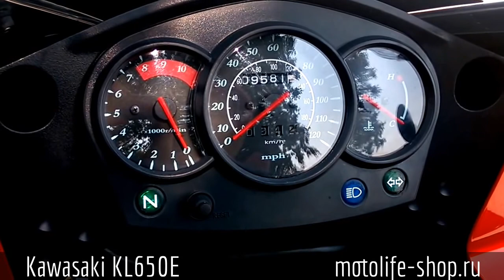Kawasaki KL650E (29.07.2014)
Производитель: Kawasaki
Модель: KL650E
Год выпуска: 2011 год
Арт.: 1168
Номер рамы: JKAKLEE13BDA39222
Объем двигателя: 650 сс
Пробег: 9581 км.